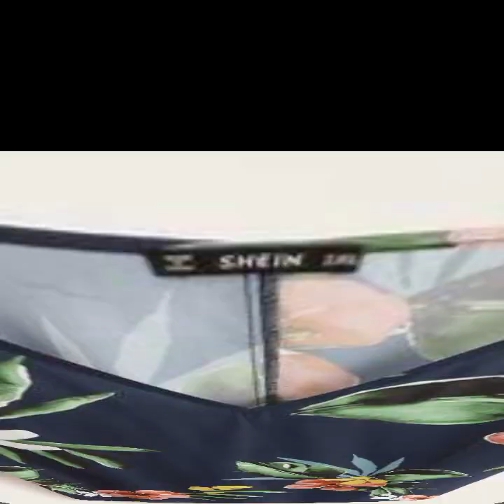Very unique and graceful fashionable top blouse shirt print design ideas for you ❤️